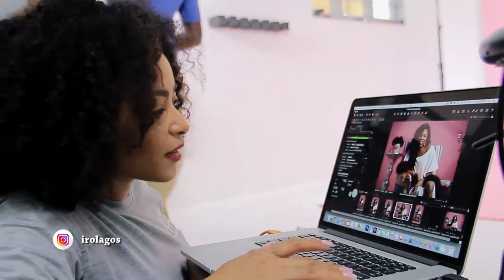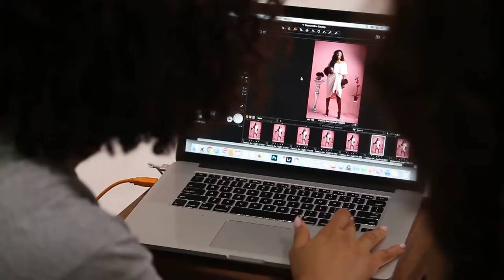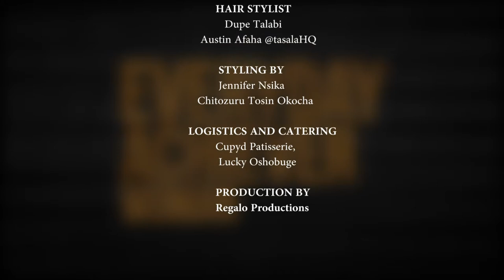Kemi Adetiba Iro Lagos Everyday Achiever Woman 2017